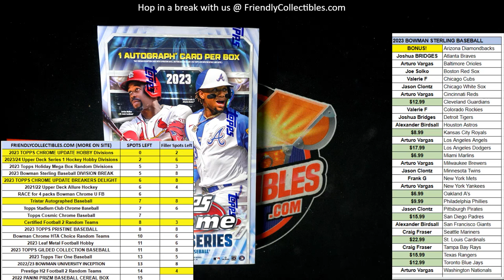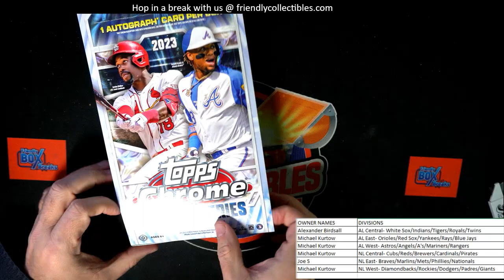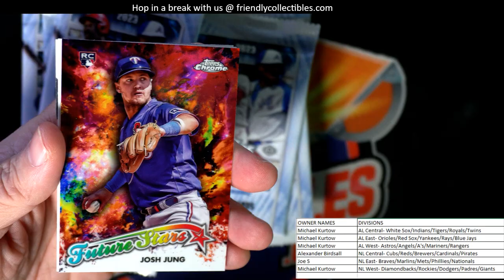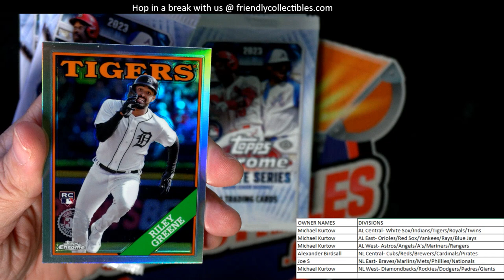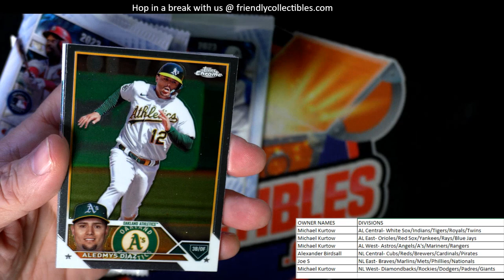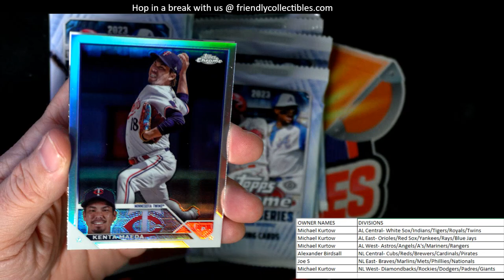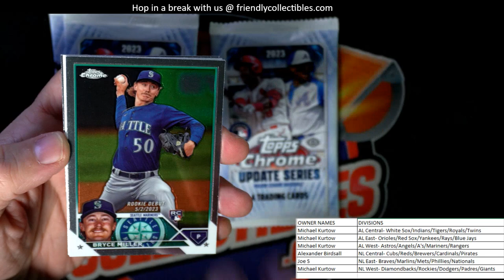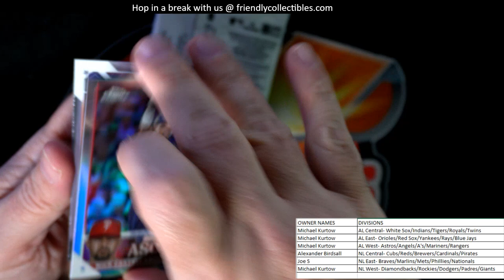2023 Topps Chrome Update Hobby ID 23CHUPDATE103